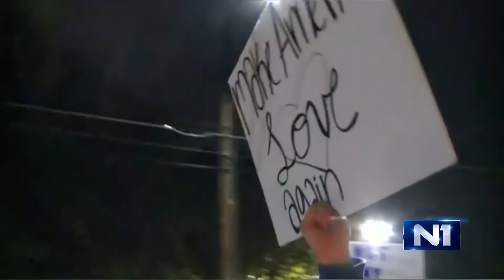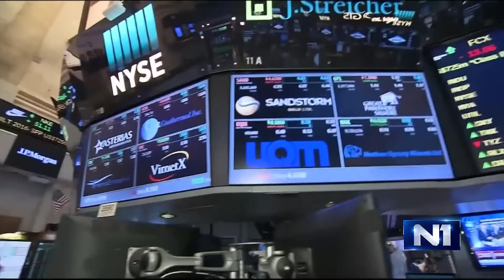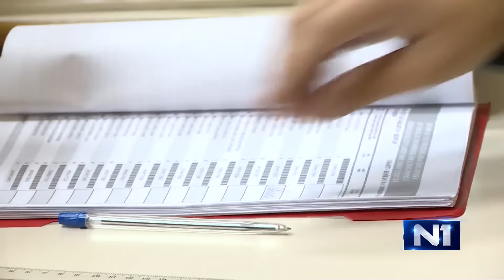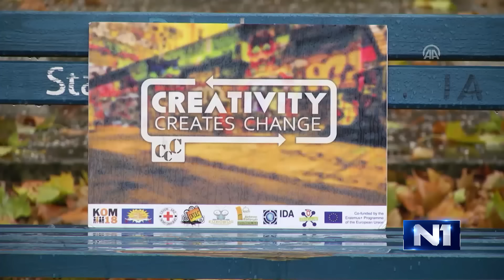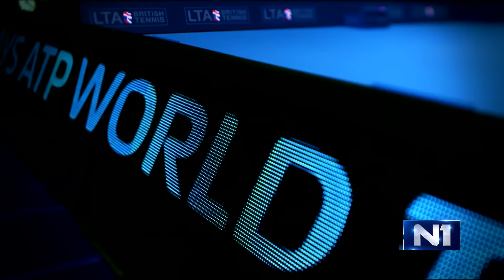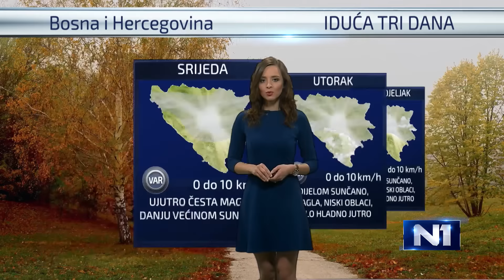Dnevnik u 19/Sarajevo/12.11.2016.